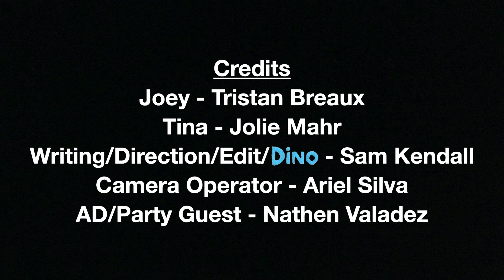Rooming With Dino: Hiding For Halloween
As Joey gets ready for Halloween festivities, he has to decide what he's going to do about his prehistoric roommate. Will he hide him from his friends? Reveal his secret to everyone? Find out now!